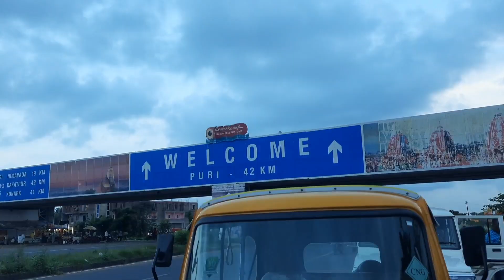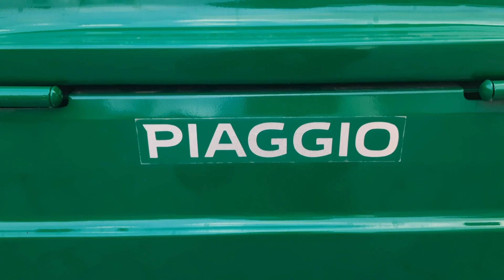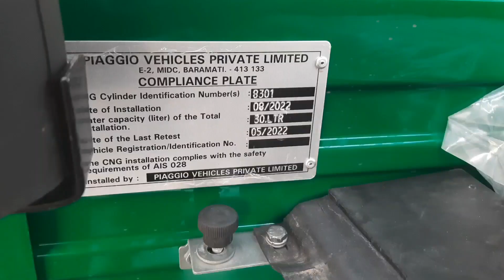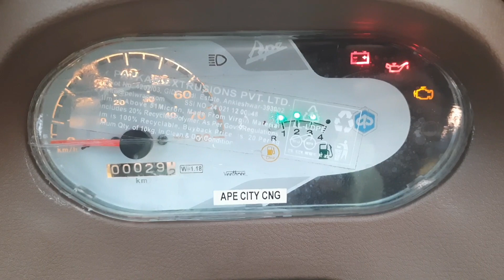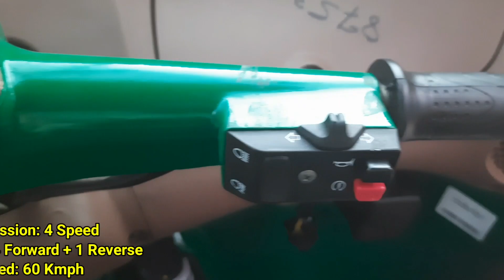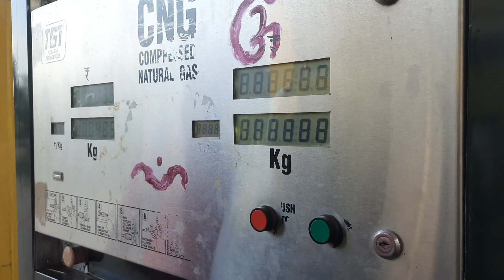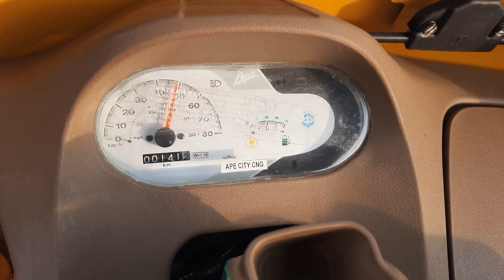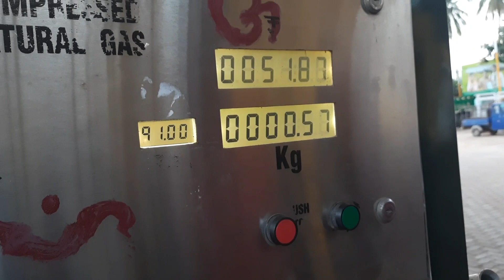Techman Suresh Proves that Piaggio Apé NXT+ is Indeed the 'Mileage Ka Raja'!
So you have been eyeing the Piaggio Apé NXT+ for its mileage of 50 km/kg*. Join Techman Suresh as he shares with you an in-depth look into the superb mileage that makes the Piaggio Apé NXT+ the ‘Mileage ka Raja’ of passenger 3-wheelers. Watch him as he puts to test Piaggio's claim about the mileage and how he proves once and for all that the Apé NXT+ delivers the mileage that it promises.